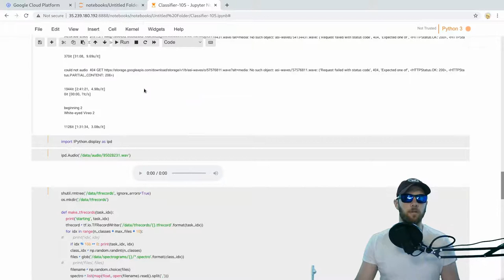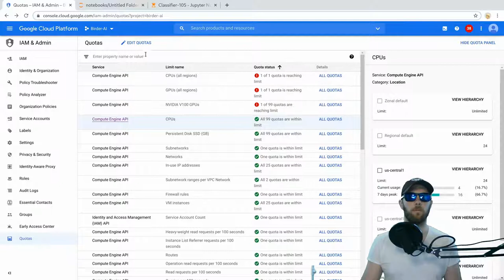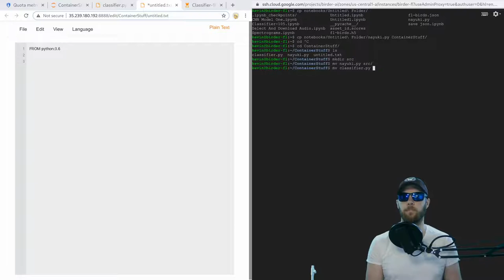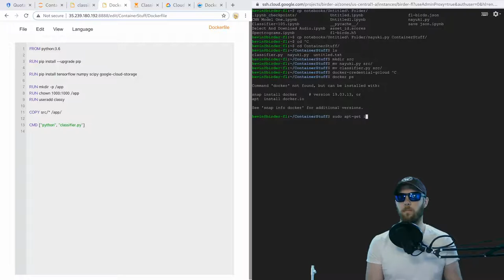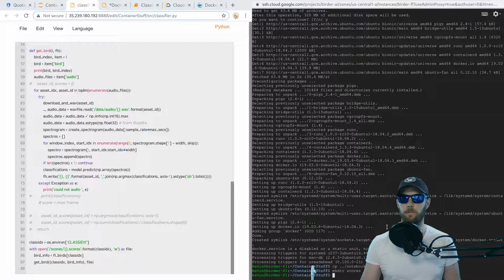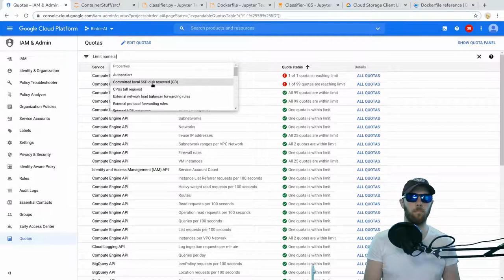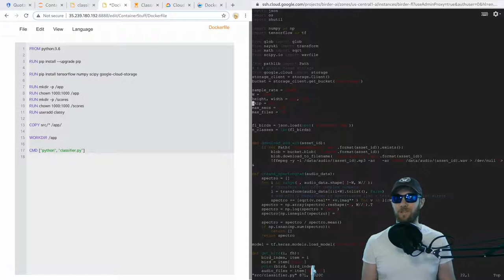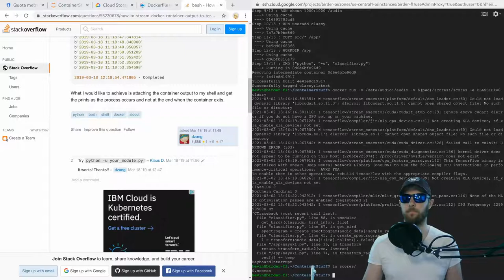Containerizing TensorFlow with Docker for Audio Classification - FL Bird Model UNABRIDGED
Watch LIVE (recorded) as we create a TensorFlow container to handle an audio processing task - writing the classification script, the Dockerfile, handling the VM quota increase, all to get ready for the next step where we get to deploy it to classify some bird audio data!

In this video as part of our Sound Event Detection training process, we're creating a python script with a pre-trained Keras CNN model and a spectrogram function to reclassify all of the training data, in an effort to filter it before the next step in the training.

This is the UNABRIDGED version where mistakes are made, code is written on-the-fly, and sometimes we pause (but keep recording) to look things up. It's sometimes nice to watch at 1.5-2x speed, or check out one of the other (abridged) videos.